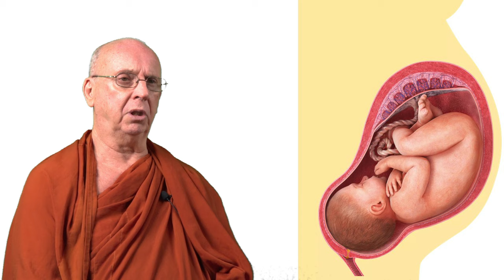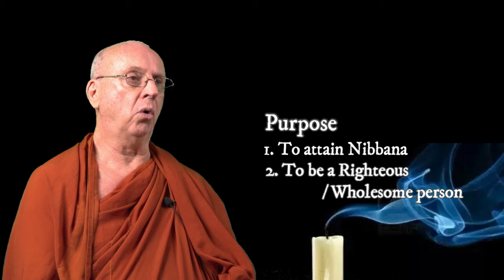[GQA 04] Where do we come from & where are we going? - S. Dhammika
Good Question Good Answer Series